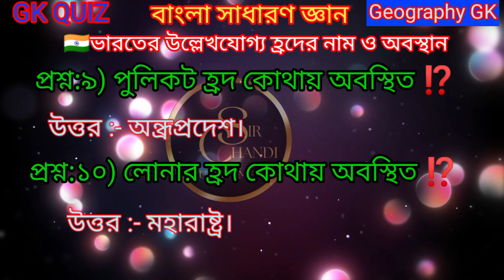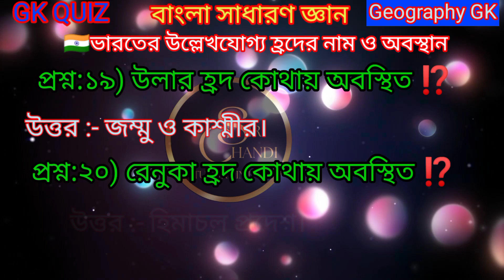বিভিন্ন হ্রদের নাম ও অবস্থান | Important Lakes in India | বাংলা সাধারণ জ্ঞান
ভারতের উল্লেখযোগ্য হ্রদ সমূহের তালিকা || Important Lakes in India || বাংলা সাধারণ জ্ঞান gk gkquiz@ChandiSirTutorTime
ভারতের বিভিন্ন উল্লেখযোগ্য হ্রদের নাম ও অবস্থান